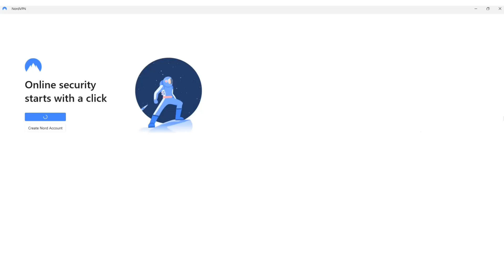15 Ways To Propose - Animated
It's risk-free with NordVPN's 30-day money-back guarantee!

It's my second ever original animation! (And my first ever sponsored video which is exciting) Huge thank you to my fiancée for lending me her voice for this animation, it sounds a lot less demented than when I tried voicing every role myself :)

Hope you all enjoyed this! Thanks for reading!

Thanks for reading, watching and hopefully enjoying!